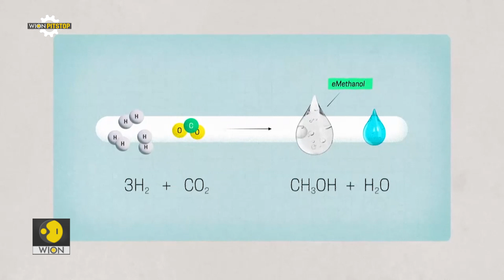Making green petrol from water & CO2 - Porsche eFuels project | WION Pitstop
Porsche, with several partners, has started producing green gasoline to save internal combustion engines! The company claims that its 'e-fuel' is climate neutral and aimed at replacing regular gasoline in vehicles with traditional internal combustion engines.
The eFuel making process begins by splitting water into its constituent components - Hydrogen and Oxygen. Next, Carbon Dioxide is extracted either from the surrounding air or biowaste. After this, Hydrogen and Carbon Dioxide are synthesized to create methanol. The methanol gets converted into gasoline in the final step.
Using eFuels would allow for an 85 per cent reduction in CO2 emissions! Moreover, since wind turbines provide the electricity for electrolysis, the production becomes almost carbon-neutral.
In the pilot phase, eFuel production of around 130,000 litres per year is planned at Haru Oni. Initially, the fuel will be used in lighthouse projects such as the Porsche Mobil 1 Supercup and at Porsche Experience Centres. By 2026, the production is expected to scale up to 55 million litres of fuel annually.